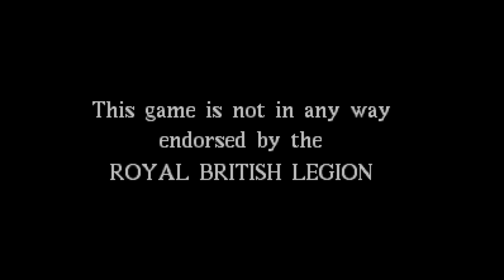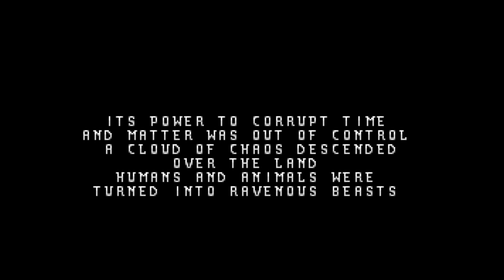Jabba's rancor presents the most obscure Amiga games in the universe ever!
You've never even heard of anyone who has heard of these hidden gems! Guaranteed.